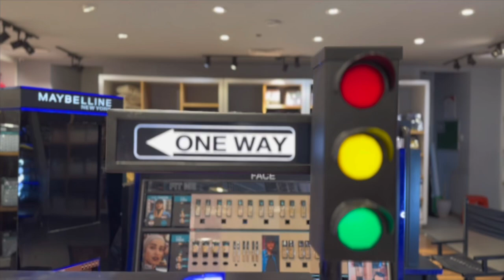Vlog | bridal shower on yacht | pomegranate tea | oyster tofu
Love , sisters in transit.